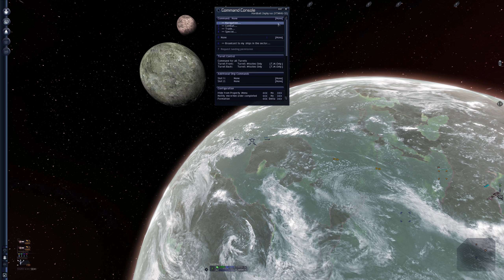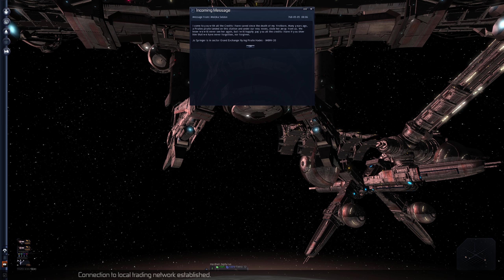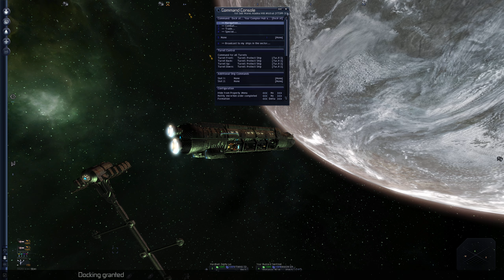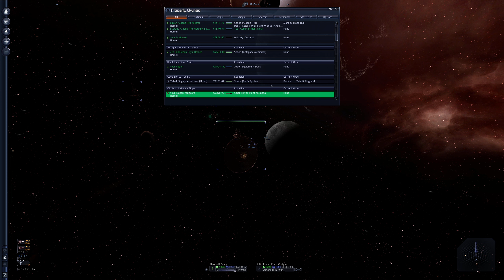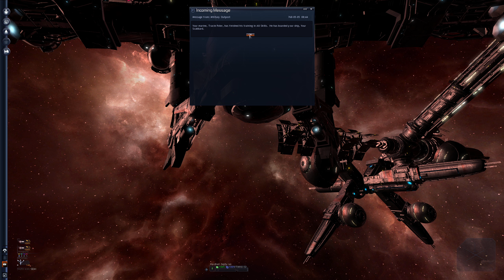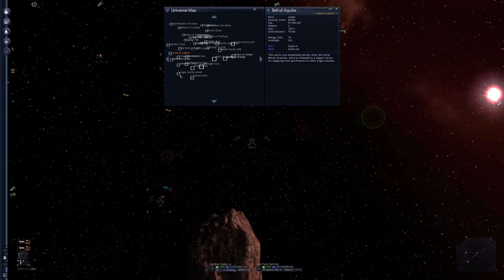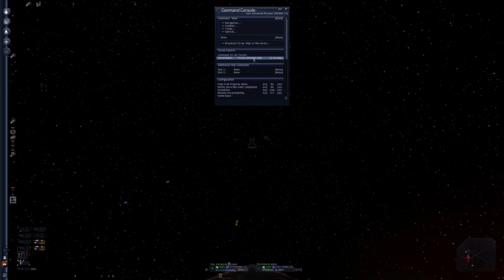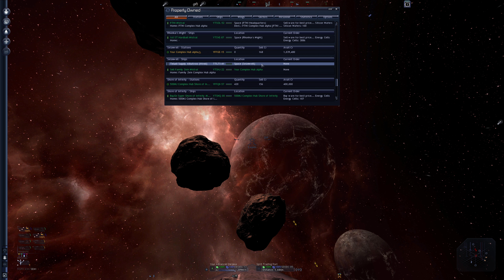Let's Play X3 Terran Conflict #87 More Money, Grand Battles & Getting Space Marines Ready for Combat